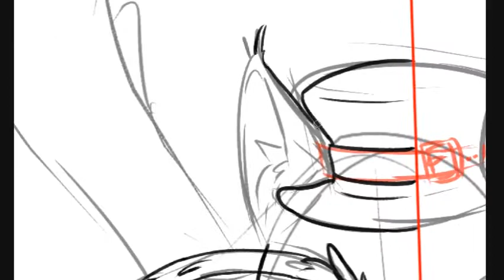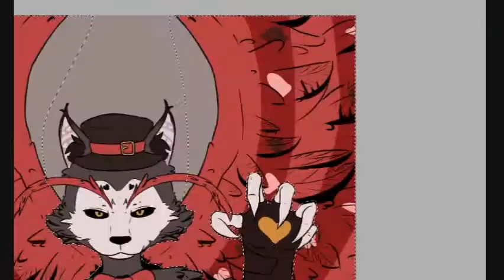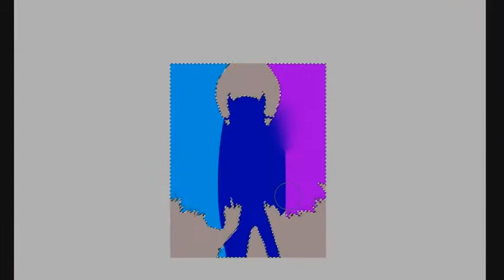Husk [Speedpaint]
It's been a while since the last speedpaint was uploaded. Ironically it's another Husk, maybe I'll post something different soon.